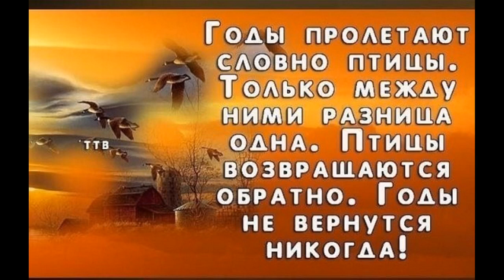Евгений Путилов Годы пролетают